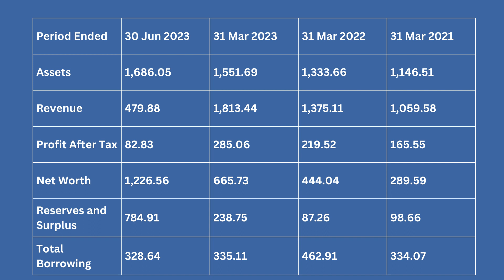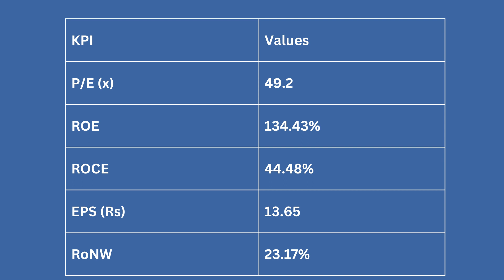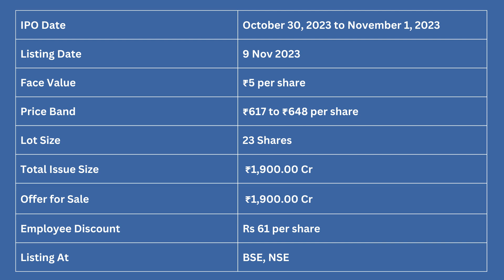Cello World IPO Review - Apply or Avoid? | Cello World IPO GMP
CelloWorldIPOReview - Apply or Avoid?
⏩ For any help in account opening/support Call/WhatsAPP @ 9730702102

4. ICICI Direct (3-In-1 Free)

a) Life Time Free Support in Your Trading/ Investment & any Guidance.
⏩ Upcoming Jagdish Stock Market Class Schedule:
⏩ Stock Market Support or Guidance on Investment/Insurance Products (Like-Guaranteed Return, ULIP, Term Plan & Health Insurance ). I am an Advisor @MaxLife & MaxBupa - Call/Wapp-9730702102

🙋‍♂️ Who am I:
I am Jyoti Jha- a Stock Market Trainer & Consultant with more than
We have 9 Years of collective experience in the Capital Market. We have undergone thousands of investors/traders across the globe who are happy with the knowledge & support that we have imparted to them ( to a community of 2000+ students ). Nowadays I spend my time creating content (for a YouTube community of ~5K followers)